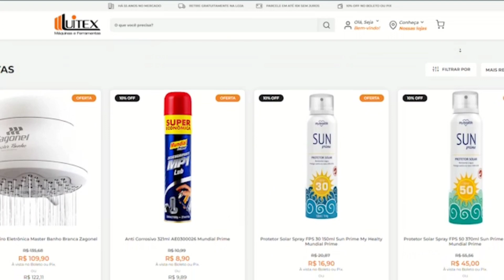NOVIDADES no CANAL (Luitex *nova parceira* + mudanças na oficina)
📢 Fala galera nesse vídeo apresento pra vocês uma de nossas parceiras 😀👏🙏 Eles nos ajudaram com alguns equipamentos e vamos conhecer AGORAAA

Conheça a Luitex Máquinas e Ferramentas que conta com 4 lojas físicas e mais...
Nas cidades de Santa Bárbara D’oeste, Americana, Sumaré, Mogi Guaçu e um escritório comercial em São Paulo ✈

Contam com uma Variedade enorme de Ferramentas manuais, elétricas, compressores, baterias, linhas de jardinagem, tudo o que você precisa do segmento de ferramentas e máquinas você encontra lá!